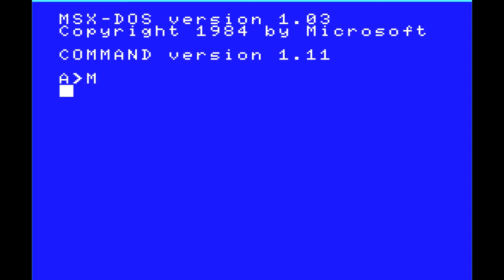Youma Kourin (Nippon Dexter, 1989) MSX2 [511] Walkthrough Comentado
Hoy toca partida comentada al Youma Kourin de Nippon Dexter para MSX.